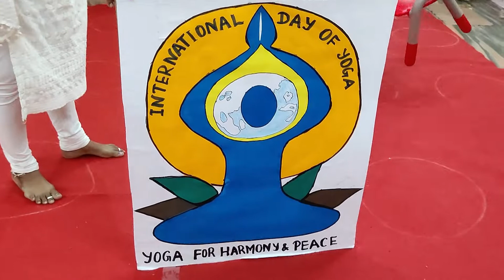YOGA DAY @ LITTLE SHISHYAS PRESCHOOL.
OUR SHISHYAS HAVE GIVEN A GREAT START TO THE YOGA PRACTICE TODAY.